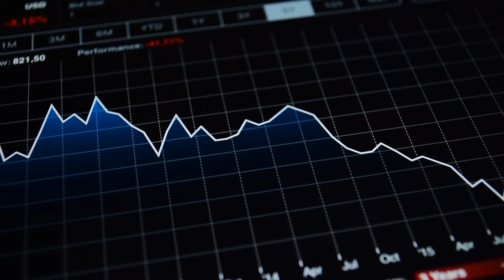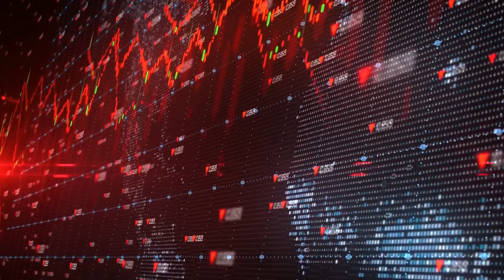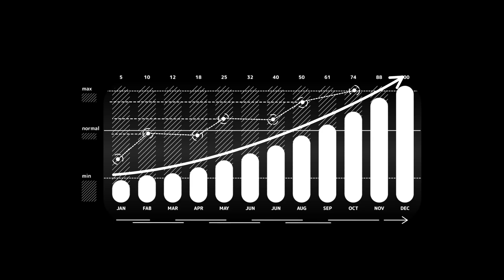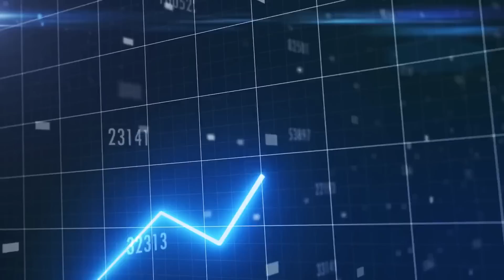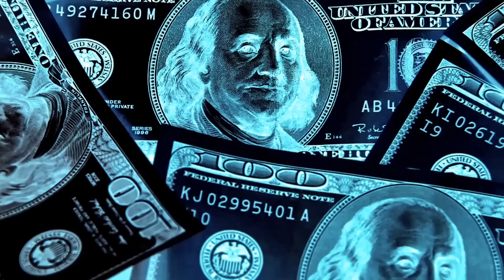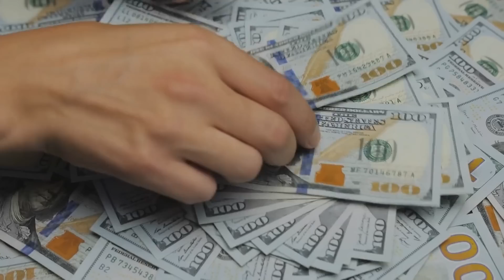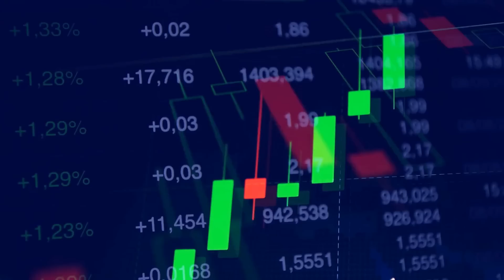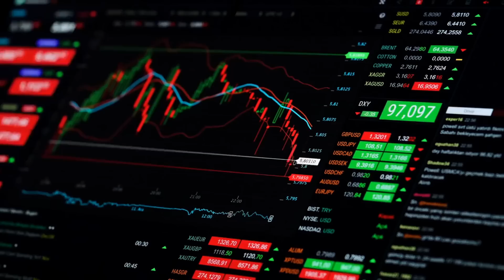AVISO del colapso financiero en Estados Unidos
Estados Unidos esta pasando por un momento difícil, y es sobre el colapso financiero que esta atravesando.
¿Cuándo empezara a afectar este colapso financiero que esta pasando Estados Unidos?
Este aviso sobre la crisis que atraviesa Estados Unidos es preocupante, pero a la vez es una oportunidad para poder prepararnos para el futuro.

CREDITO:
REPARACION DE CREDITO EN ESPAñOL: